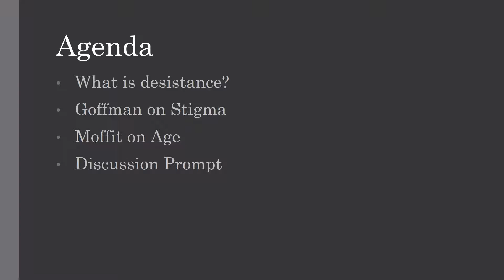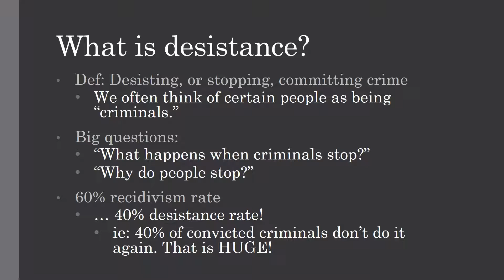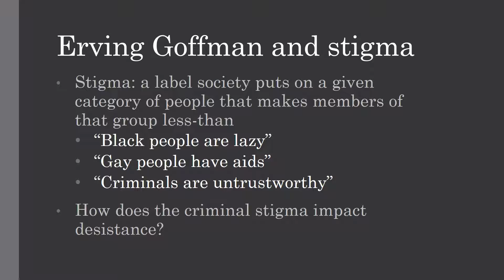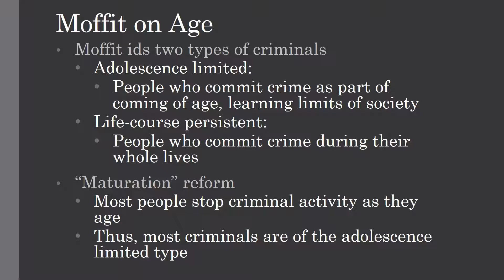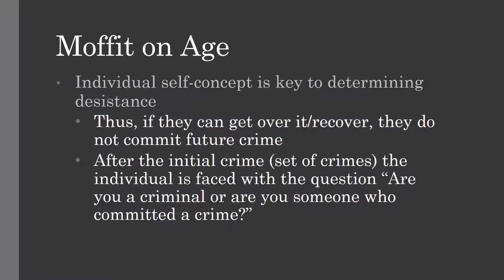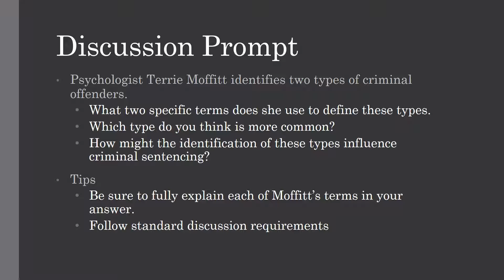Week 7.1 Discovering Desistance